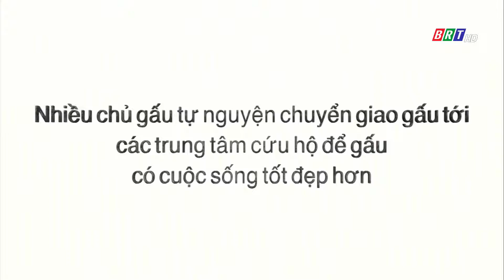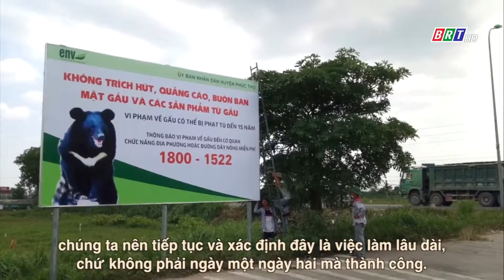Hoạt động nuôi nhốt gấu lấy mật đã đi đến hồi kết